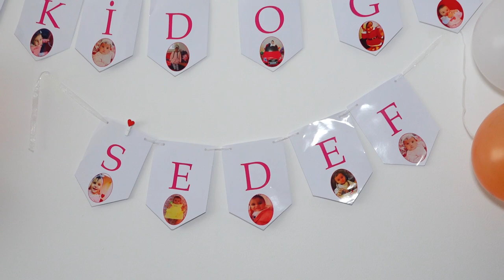Sedef Prenses Döğüm Günü 2 Yaşında MG Rheydt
Yambol
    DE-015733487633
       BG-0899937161